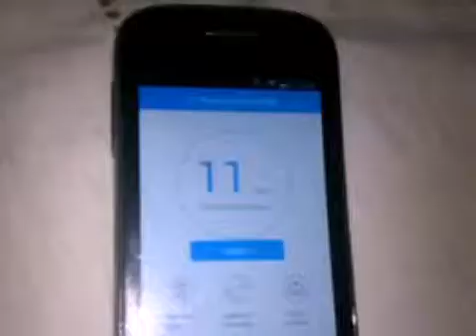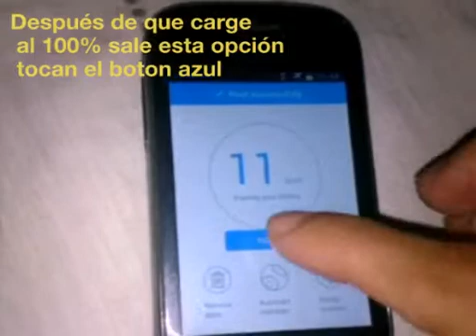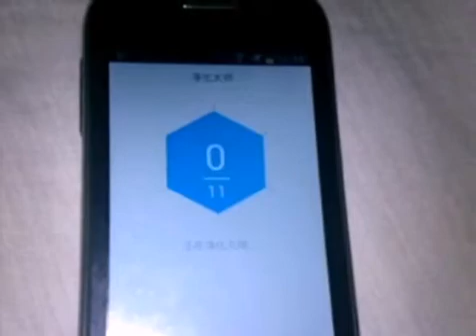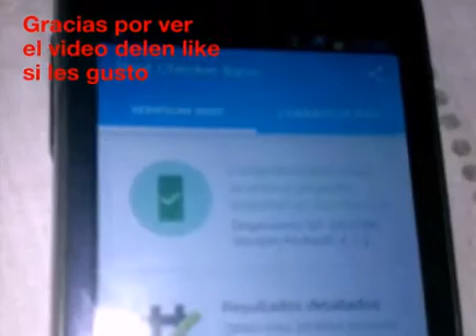Root Para Samsung Galaxy Young S6310N